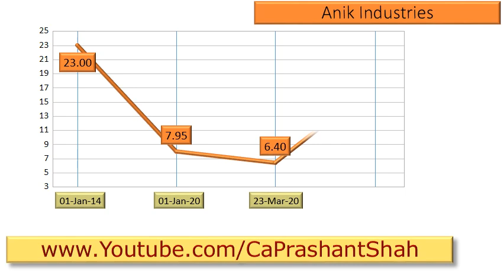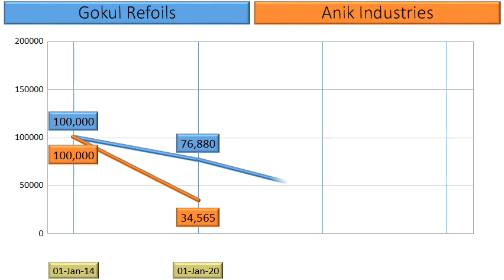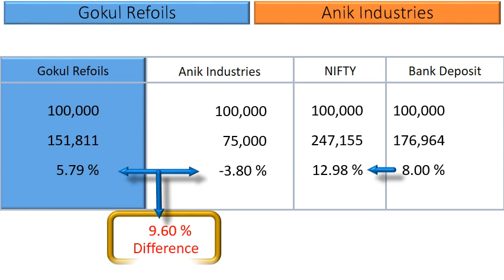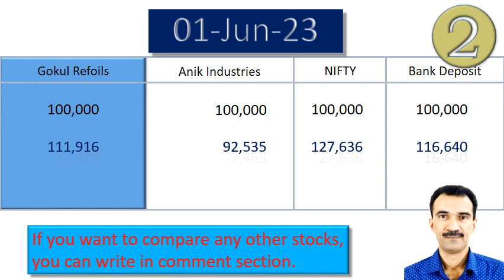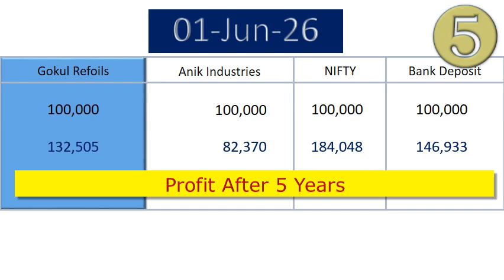Gokul Refoils vs Anik Industries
What are the returns that retail investors have Earned in Gokul Refoils vs Anik Industries?